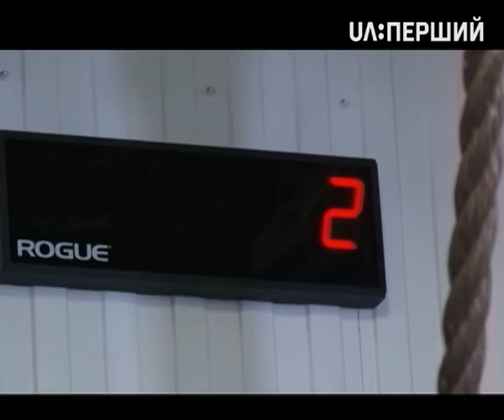Чоловічий клуб. Чемпіонат світу з кросфіту, Роман Мірзоєв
У гості до Дмитра Лазуткіна в "Чоловічий клуб" завітав чемпіон України з тайського боксу Роман Мірзоєв. Він розказує декiлька слiв про себе та коментує можливий двобiй мiж кращими боксерами сучасностi Александром Усиком та Муратом Гассієвим.

Також у новому випуску – сюжети про відбір на Чемпіонат світу з кросфіту та історії про мотоцикли.